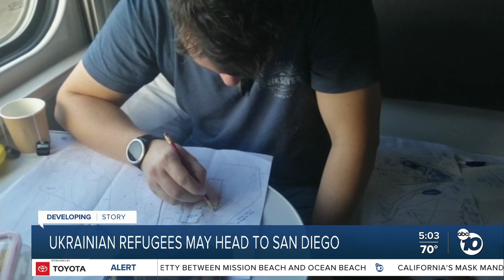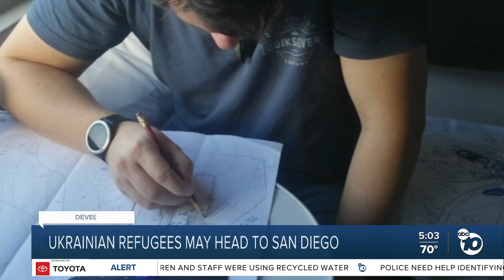Ukranian couple escapes violence, may head to San Diego